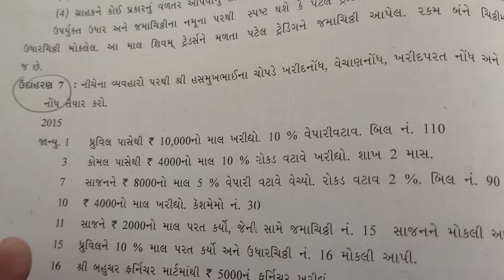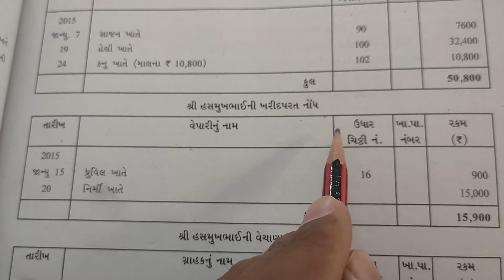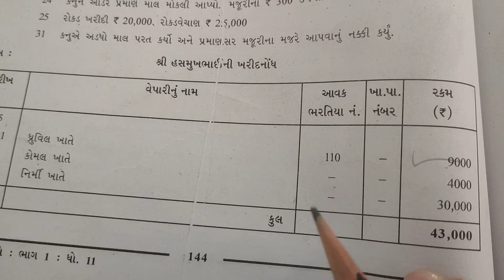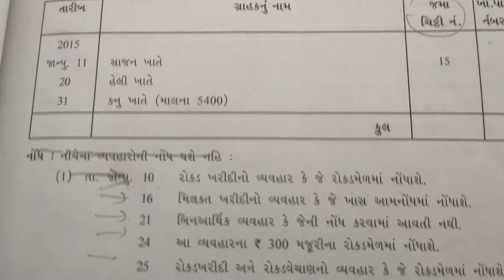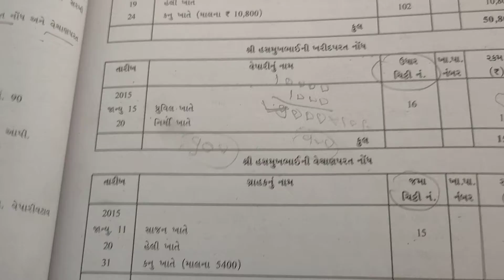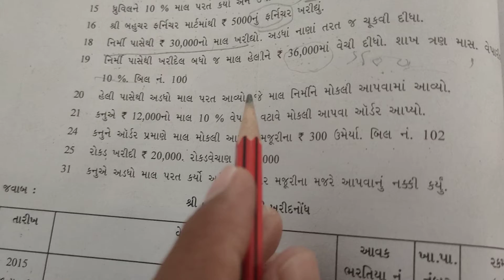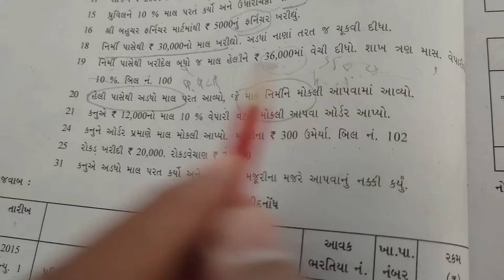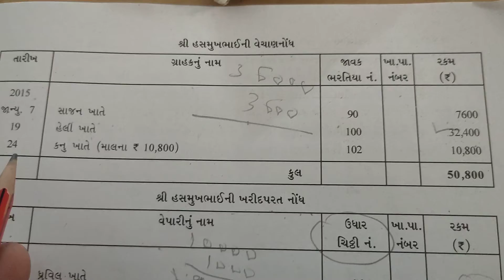Std_11_Accountancy_Chapter_6_પેટાનોધ_Part-7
ખરીદનોધ, વેચાણનોધ,ખરીદપરત નોંધ અને વેચાણપરત નોંધ